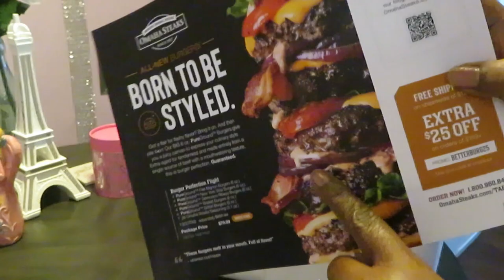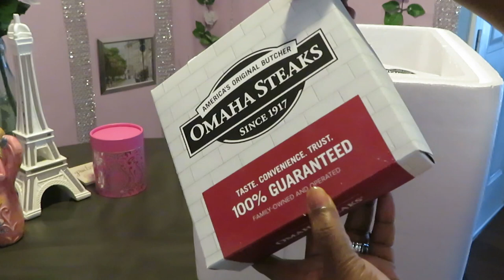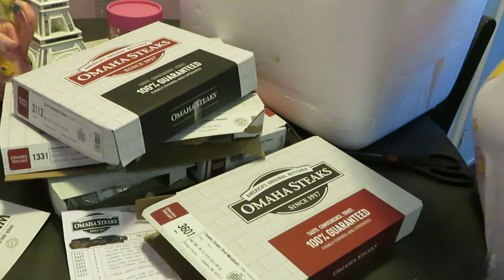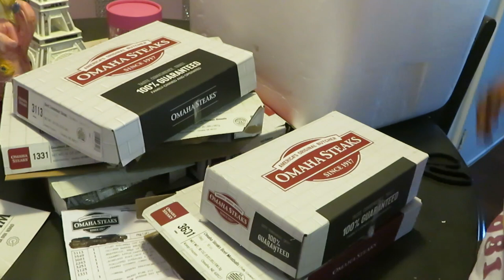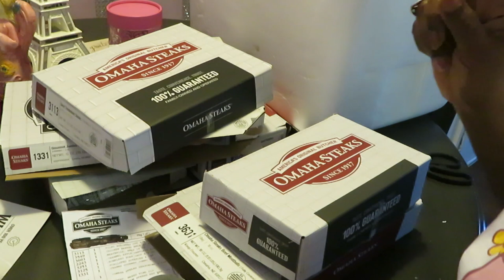Omaha Steak Unboxing/Arickamisha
Hello everyone, my sister in Michigan ordered this online for us. She said she wanted to do something special for us. God is awesome!